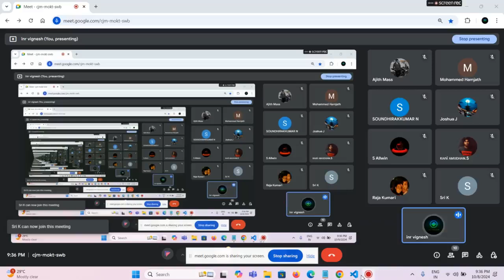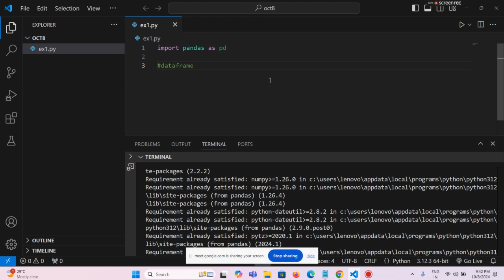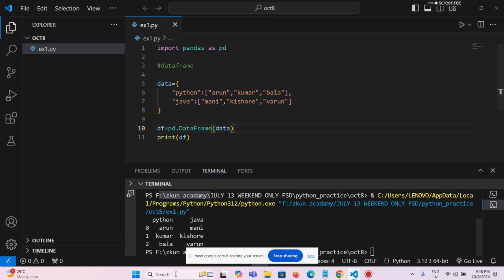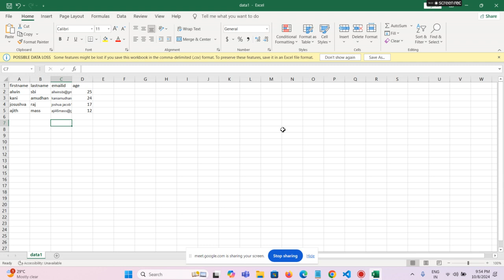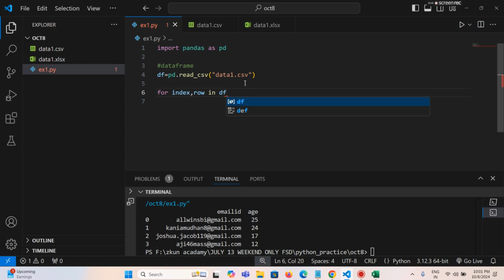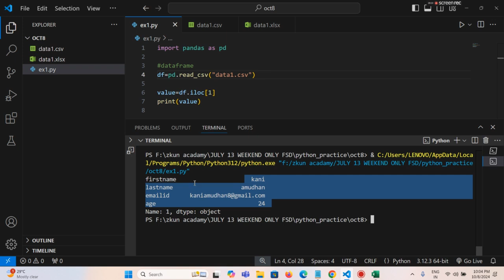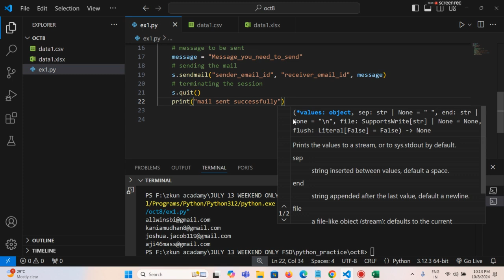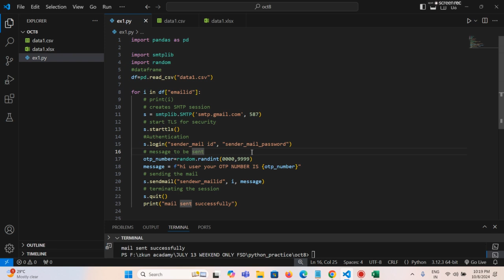PYTHON CLASS 16